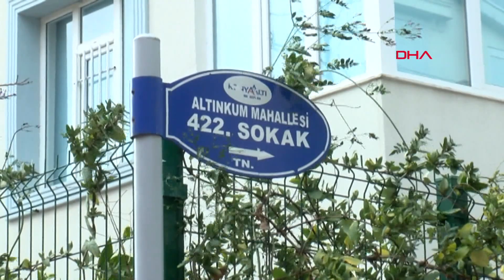Antalya'da fırtına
Antalya'nın Kaş ilçesine bağlı Yeşilköy Mahallesi'nde şiddetli yağmur ve fırtına seralara zarar verdi. Bölgedeki elektrik direkleri devrilirken, Mahalle Muhtarı Mustafa Kartın, yaklaşık 20 dönüme yakın serada zarar olduğunu söyledi. Kınık Mahallesi'nde de bazı seraların örtüsünü yırtan rüzgar ve fırtına, telefon tellerini kopardı.